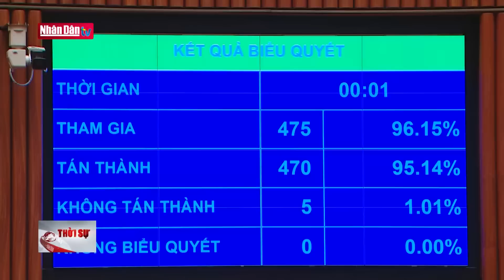Chủ tịch nước Võ Văn Thưởng chủ trì tiệc chiêu đãi Tổng thống Hàn Quốc | Tin Ngoại giao ngày 24/6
Chủ tịch nước Võ Văn Thưởng chủ trì tiệc chiêu đãi Tổng thống Hàn Quốc | Truyền Hình Nhân Dân
1. Dự Báo Thời Tiết Hôm Nay